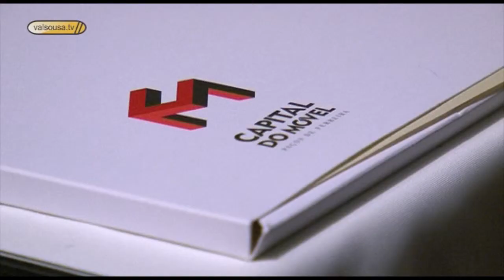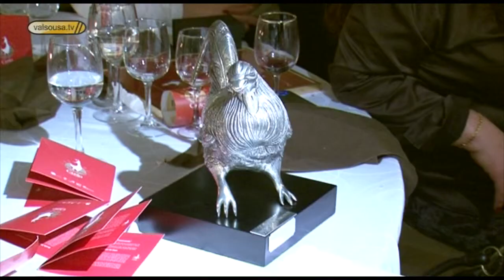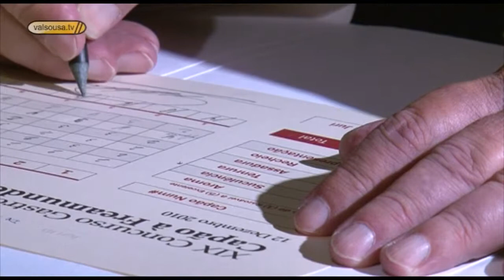Capão Freamunde - restaurante "Tarasco" ganhou concurso do melhor Capão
Restaurante "Tarasco" ganhou concurso do Capão à Freamunde